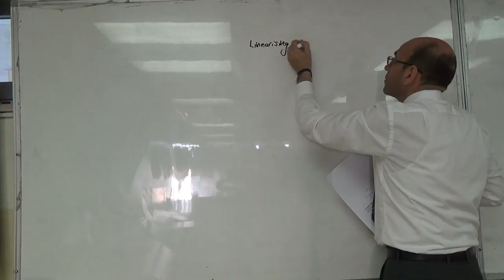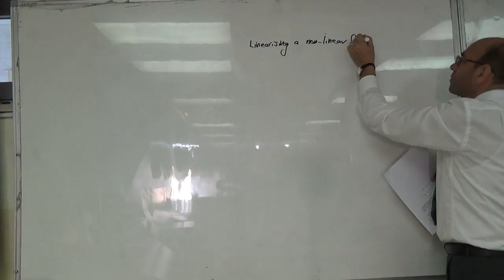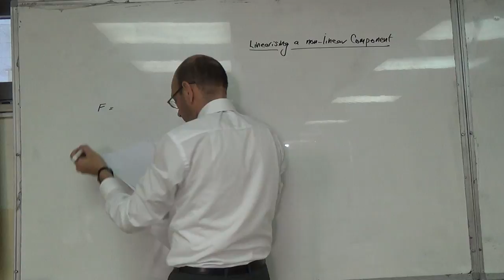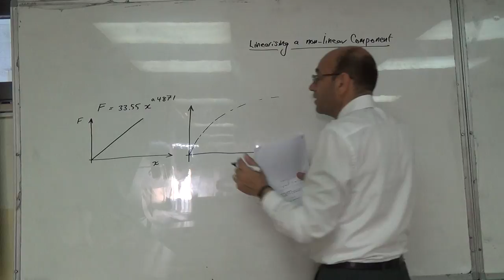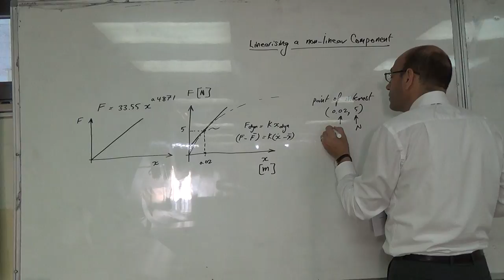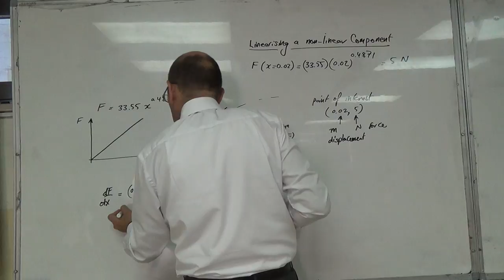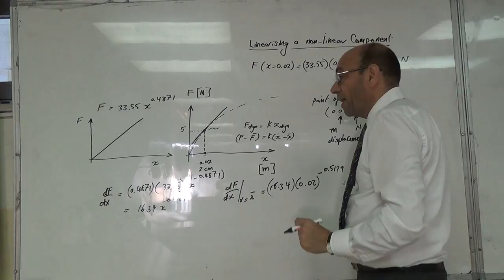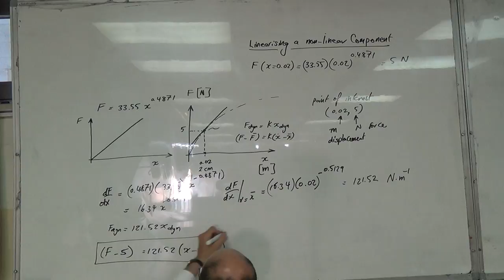Linearisation of a Non-Linear Component: Example of a Spring, 7/8/2016